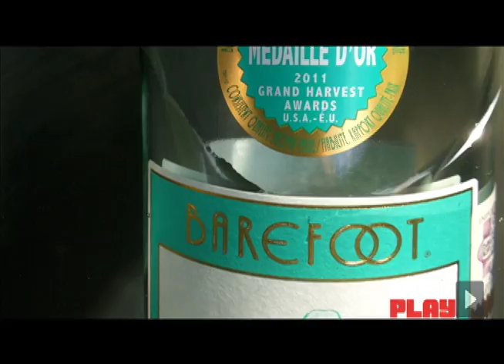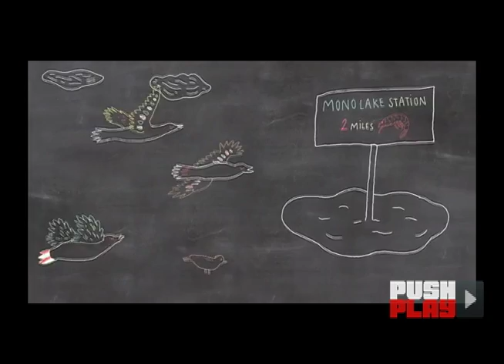Gastronomía: Barefoot. El lado sencillo de los vinos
Existen unos vino que por más de 25 años -y con esto no queremos sonar a comercial "sponsoreado" por la marca- que ha logrado aterrizar el tema de los vinos a la vida cotidiana. Ellos son Barefoot. Conocimos hace unas semanas a Joe Sánchez, embajador de Barefoot que viajó desde California a la Ciudad de México para dar a conocer tanto los productos y variedades de la marca, como los proyectos ecológicos y sociales que llevan a cabo en todo el mundo, entre ellos la limpieza de playas en las costas de California, apoyo a la comunidad LGBT, organizacíon de caminatas y programas de diversas proyectos en apóyo a la ecología y personas de escasos recursos.